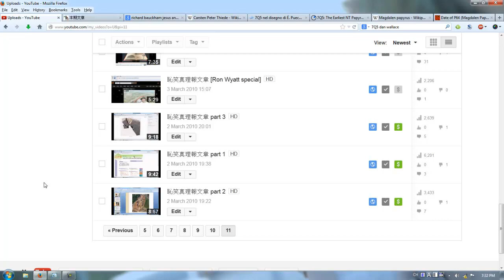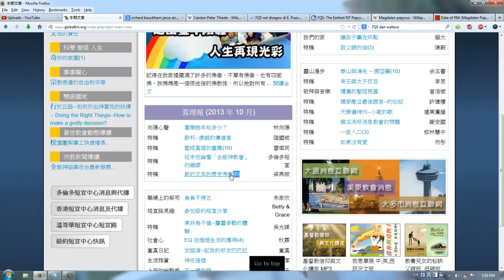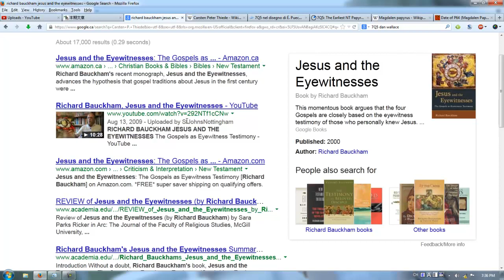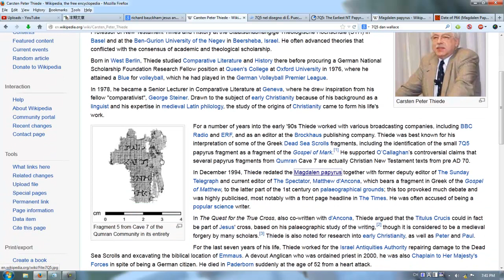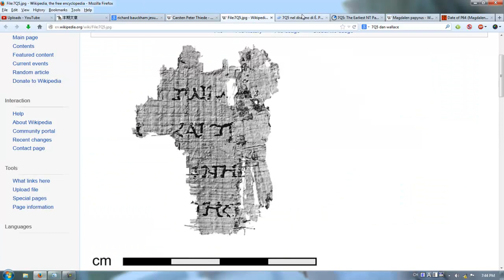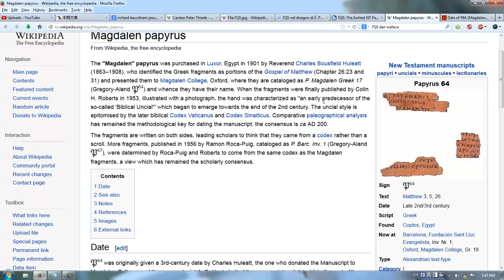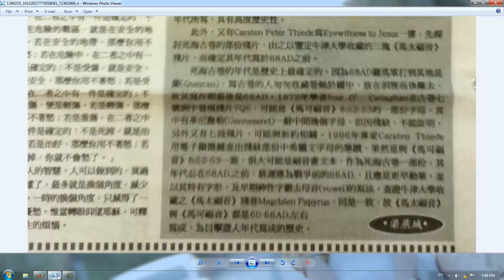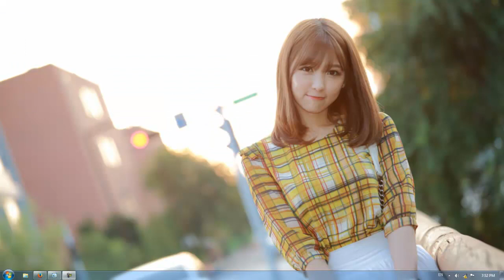[雙膝下跪] 乞求梁燕城不要再護教了!!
評論梁燕城刊登在2013年11月《環球真理報》的偽學術、假理性文章: 《新約文本的歷史考察(7)》. 結論是, 如果護教護成咁, 咁不如咪鬼護啦, 似害教多過護教.